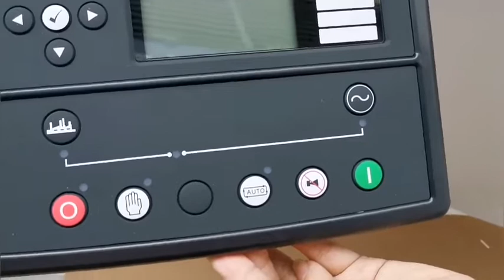Generator Controller Dse7310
The DSE 7310 Genset Automatic Controller is an Auto Start Control Module suitable for a wide variety of single, diesel or gas, gen-set applications. Monitoring an extensive number of engine parameters, the modules will display warnings, shutdown and engine status information on the back-lit LCD screen, illuminated LEDs, remote PC and via SMS text alerts (with external modem).